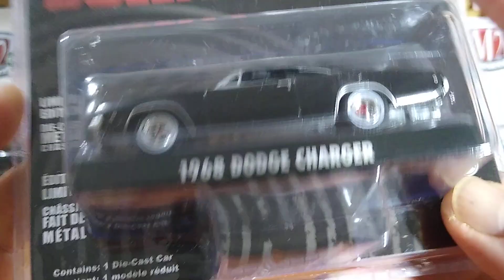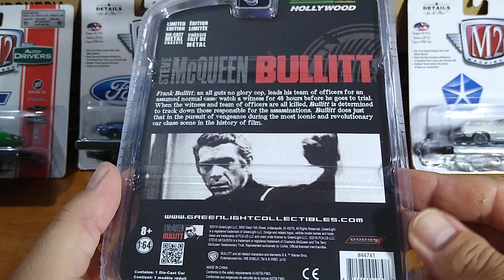GreenLight Hollywood Steve McQueen BULLITT (Dodge Charger 1968)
GreenLight Hollywood Steve McQueen BULLITT